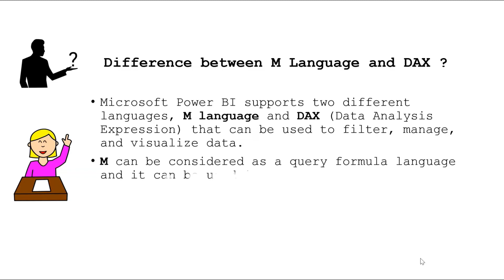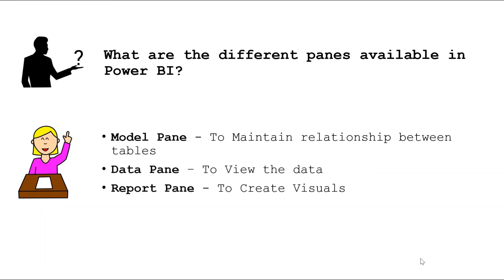Power BI commonly asked interview question and answer part 1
Hi Friends ,

These are interview questions asked in power BI  on various interviews . Hope you find it useful.